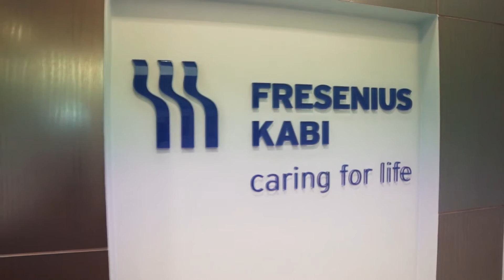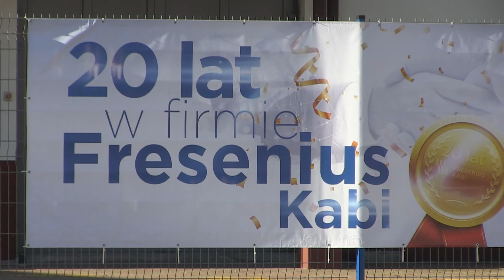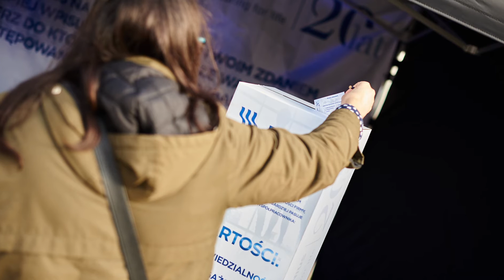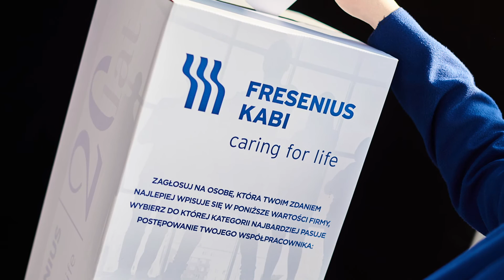FRESENIUS 20 LAT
20 lat minęło.
30 września 2000 roku Fresenius Kabi, zakupiło Wytwórnię Płynów Infuzyjnych w Kutnie rozpoczynając produkcję płynów, które są dystrybuowane do polskich szpitali, oraz eksportowane do wielu europejskich i pozaeuropejskich krajów.
Z okazji jubileuszu, zakład w Kutnie ogranizuje dla pracowników 20 niespodzianek, które odbywają się na przestrzeni 20 tygodni.
Fresenius Kabi